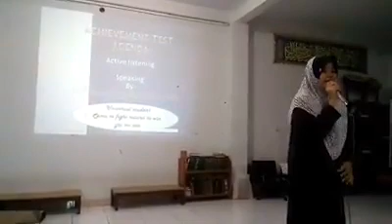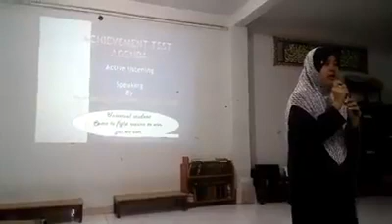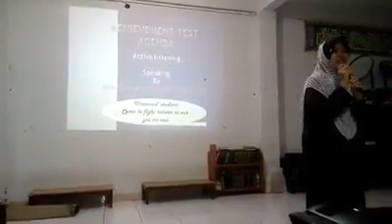How do we need to learn English by Sofa